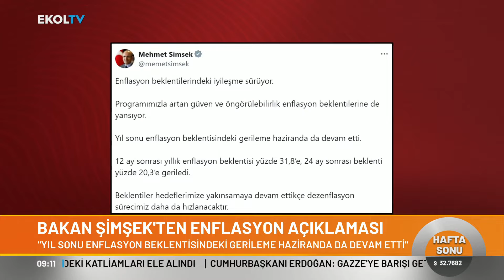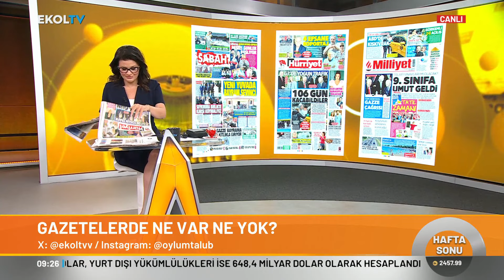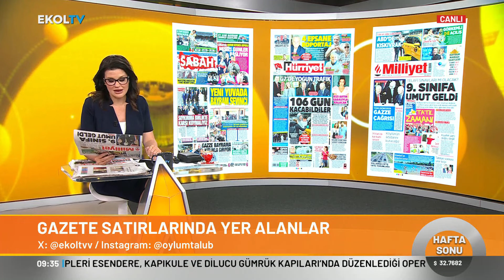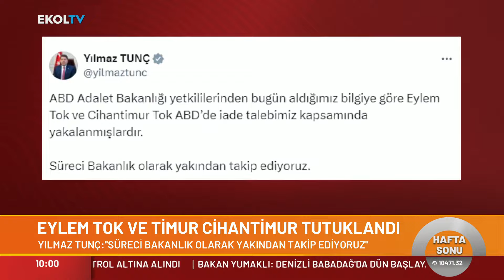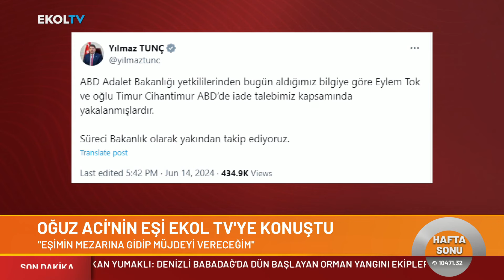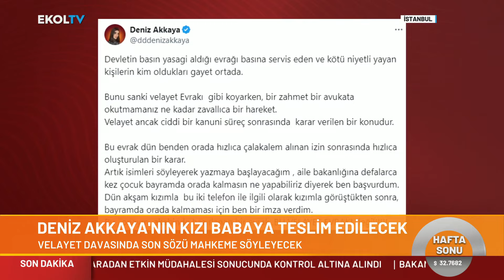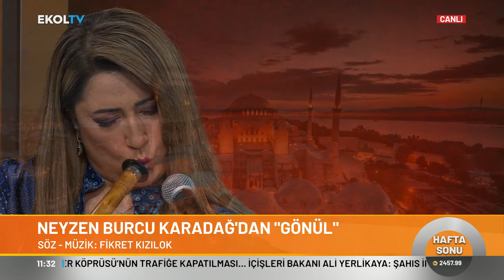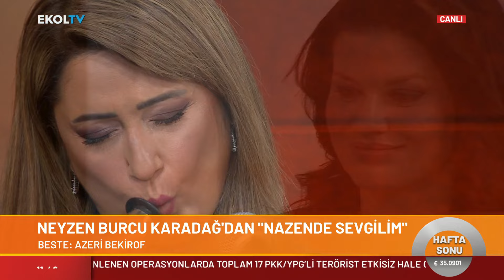Oylum Talu ile Haftasonu | 15 Haziran 2024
Oylum Talu ile Haftasonu'nda bayram öncesi gündeme dair konular masaya yatırıldı.

Digiturk 49
D-smart 39
Kablo Tv 72
Tivibu 60
Tv+ 47